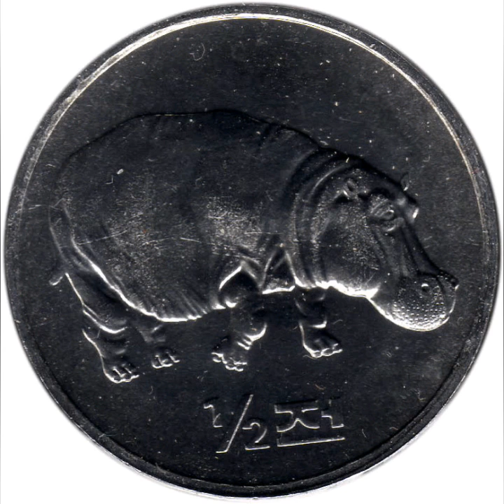What's so funny about peace, love, unity, and respect?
From the album "Internal Memory"